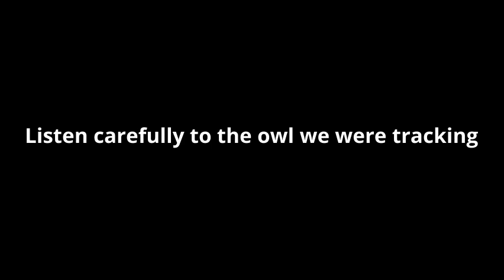Natures Classroom 2023